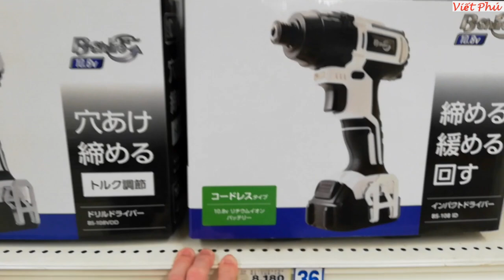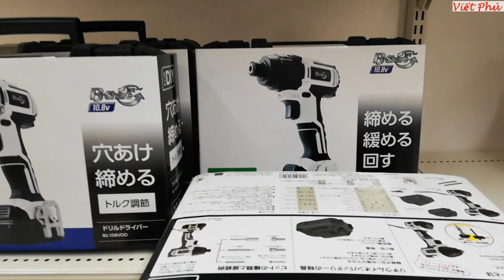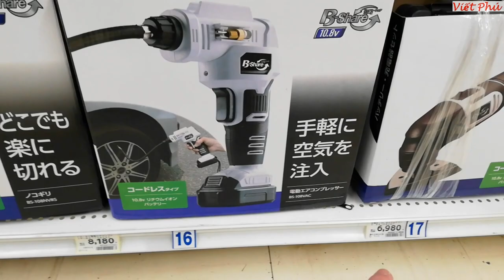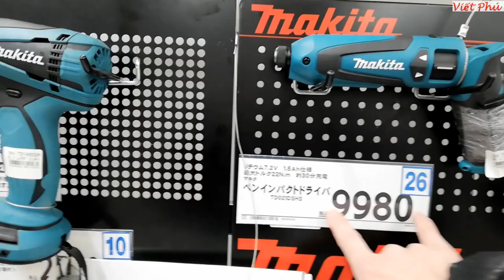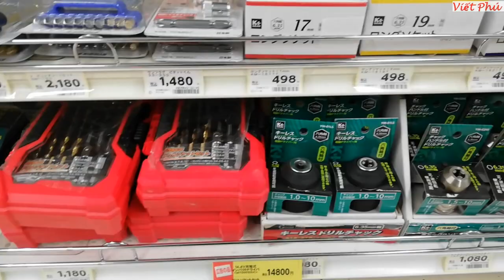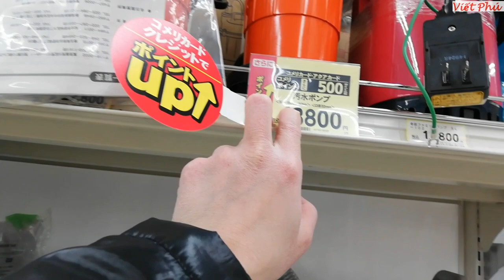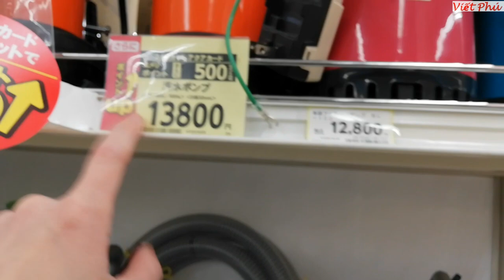Máy cầm tay tại Nhật giá rẻ/ Viết Phú JP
dụng cụ cầm tay tại Nhật: máy bắt vít, xiết ốc, máy cắt.
Makita, Hikoki, Retzlink...